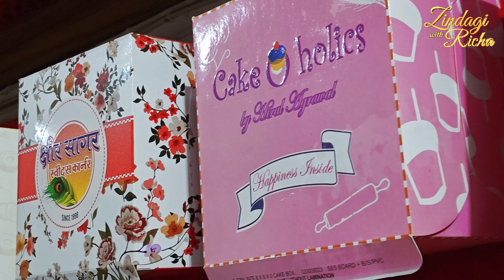मिठाई के डिब्बे बनाकर खड़ा किया करोड़ों का बिज़नेस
मात्र 1500 से करोड़ो तक का सफर तय करने वाली संगीता पांडेय की कहानी..